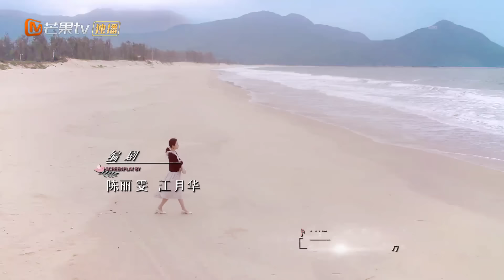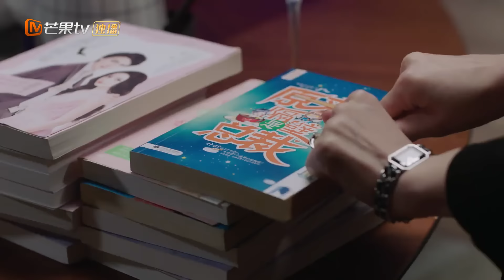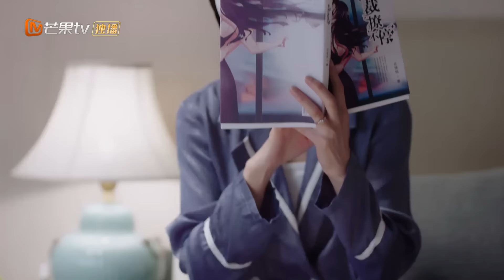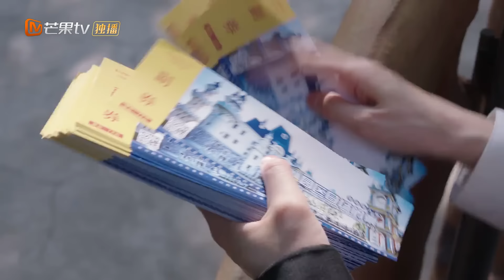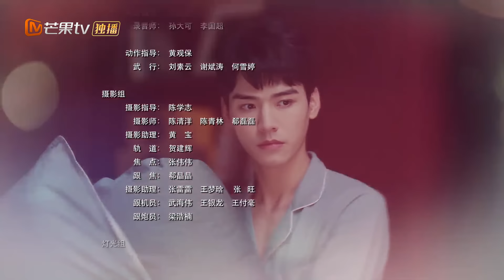【ENG SUB】《从结婚开始恋爱》第9集 周雨彤龚俊游乐园浪漫约会 Begin Again EP9【芒果TV青春剧场】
剧情简介：鹿方宁因父亲的“胁迫”，不得不挑选了外科大夫凌睿做为一年的契约结婚对象。婚后鹿方宁一改霸道专制的脾性，与凌睿过上了慢节奏的生活。但变故横生，为了不成为凌睿的负累，鹿方宁选择终止契约消失在众人视野。六年后，她带着上天的“馈赠”重新踏上故土，而这一次，温柔的凌医生选择成为进攻者，主动守护属于他们的幸福。